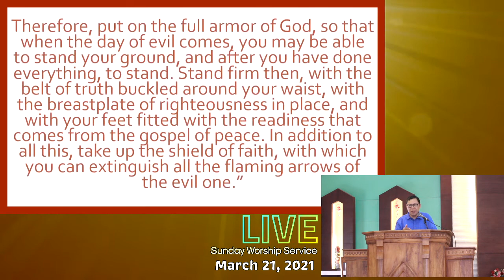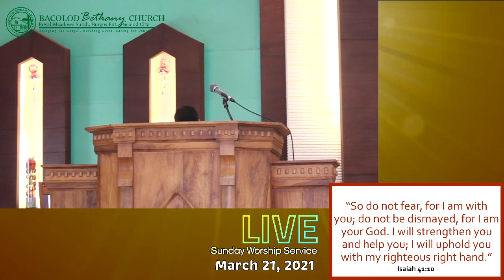Sermon - March 21, 2021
Rev. Francis Neil G. Jalando-on
Our Faith In God Will Lead Us Into Victory Over Satan
Isaiah 41:!0